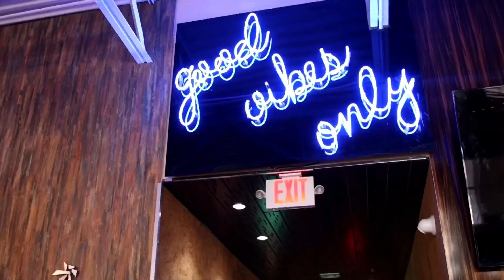Miami Hurricanes RB Cam Harris - Caneville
***Do you need help getting college football offers
How To WIN ON SOCIAL MEDIA AND RECRUITING Without Being A Five-Star Athlete🎥🎥🎥⬇️⬇️

Come follow us NOW!:
7v7 Tournament - https://